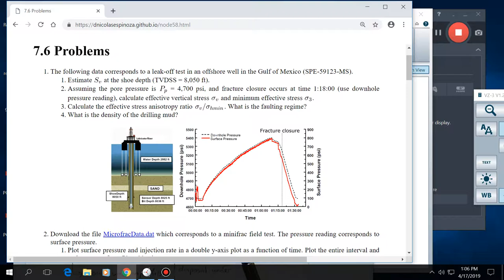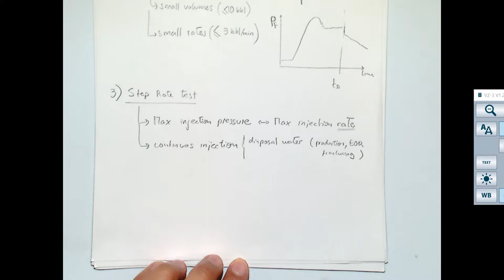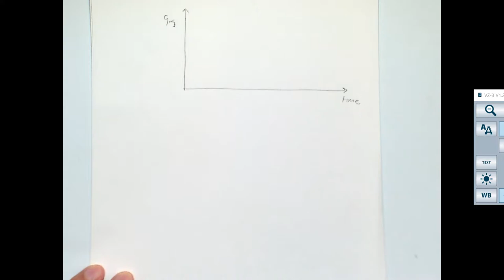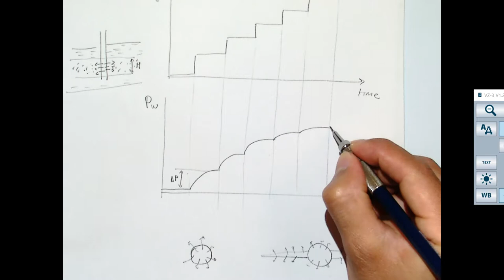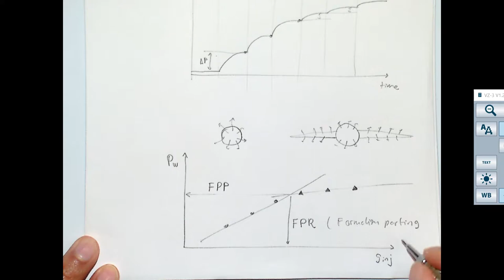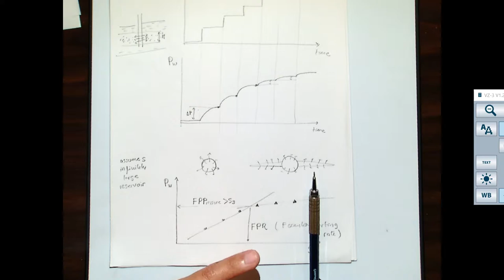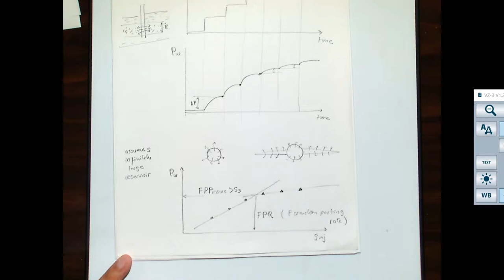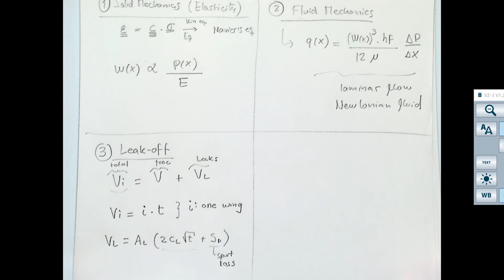Reservoir Geomechanics L32-1 2019/04/17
This is a video recording of Lecture 32 of PGE 334: Reservoir Geomechanics at The University of Texas at Austin. Additional resources
Topics: Power of the Permian, step rate test, coupled hydraulic fracturing propagation problem, (1) opening of the fracture, (2) flowing fluid through the fracture, (3) leak-off, (4) creation of new fracture surface.